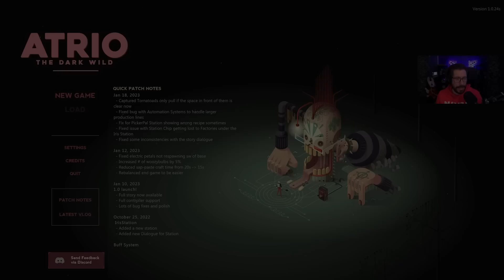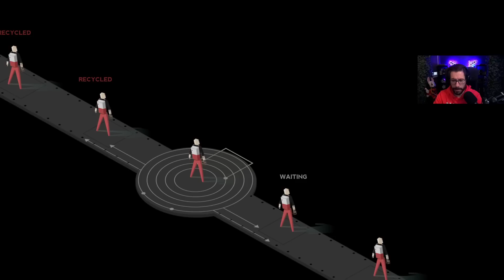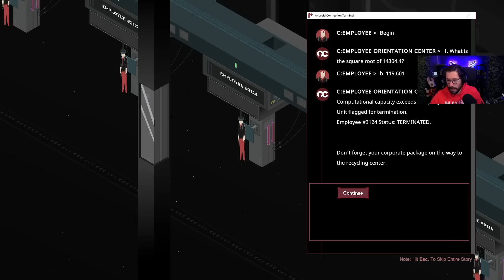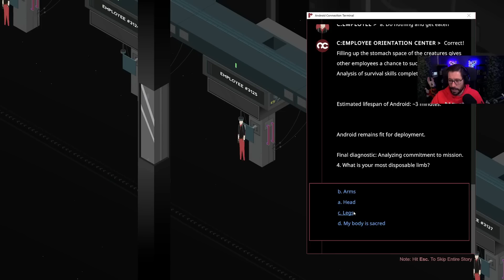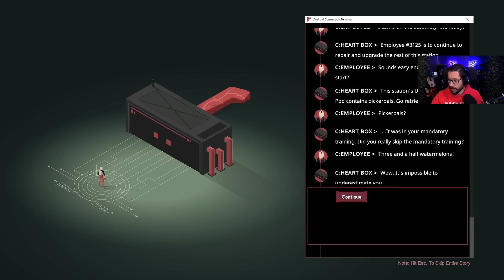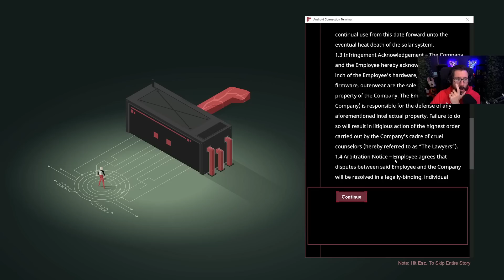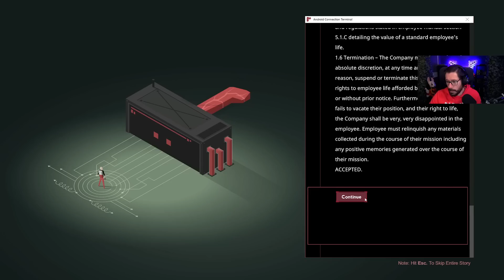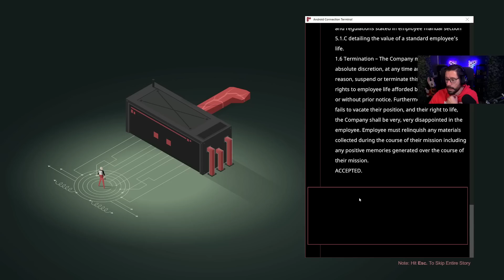🤡 FACTORIO+DONT STARVE! 🤡 ATRIO 01 español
ATRIO español
💸 Enlace Amazon para apoyar el canal